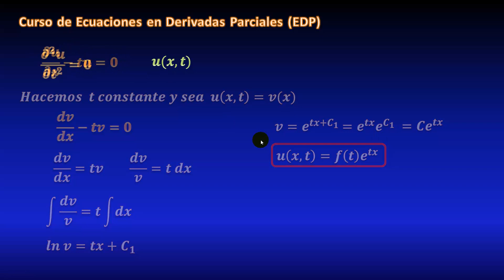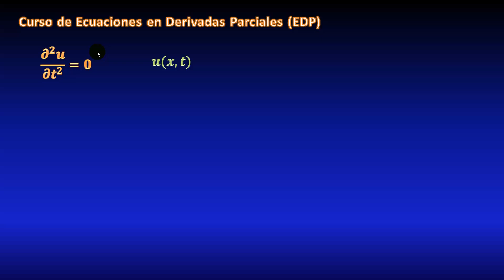10. Ecuación diferencial parcial de primer orden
En este video veremos un ejemplo resuelto de una ecuación en derivadas parciales lineal de primer orden homogénea, donde solo aparece la derivada parcial respecto a una de las variables independientes, y la resolveremos transformándola en una EDO al hacer x constante. Todo explicado paso a paso.

** MIRA TODOS MIS CURSOS AQUÍ **
** BIBLIOGRAFÍA **
** DONACIONES **